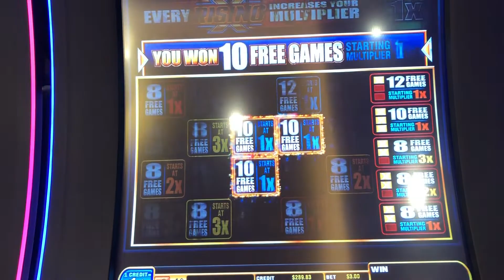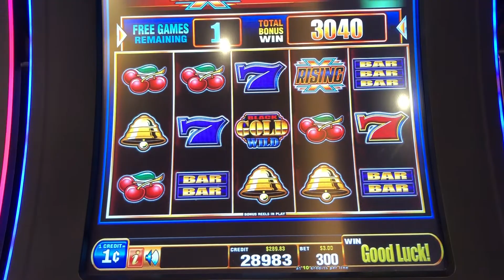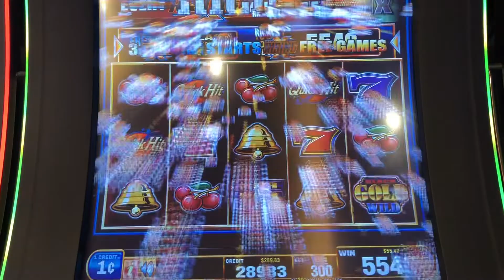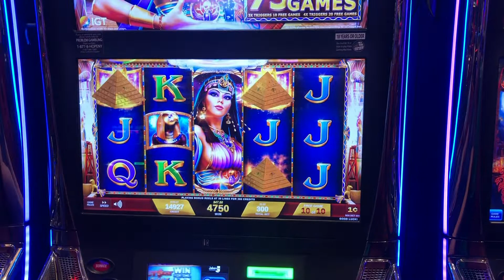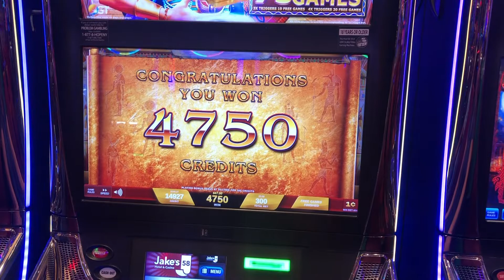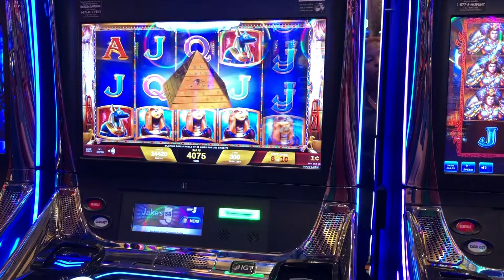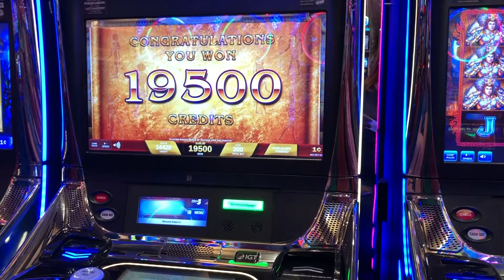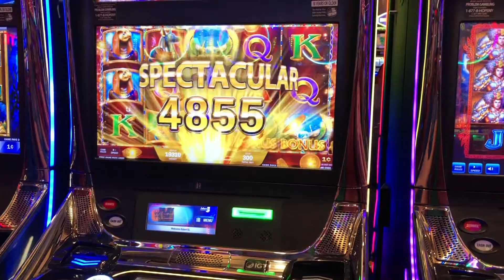NEW GAME BIG SLOT WIN!! MISTRESS OF EGYPT FREE GAMES BONUS!!!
NEW GAME!! MISTRESS OF EGYPT FREE GAMES BONUS!!!
Awesome Run on Mistress of Egypt!!

We do not promote gambling. We are a YouTube Chanel that show our hobby of playing slots so everyone can enjoy! We do lose on these games however, we like to show the highlight of winning bonuses!
Category